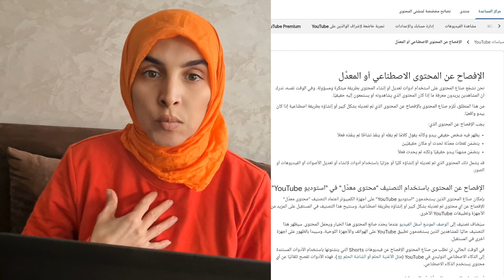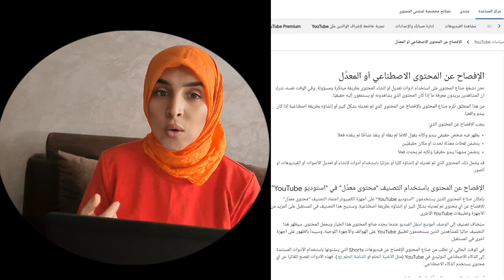تحديثات يوتيوب الجديدة 2024 / الافصاح عن محتوى معدل بالذكاء الاصطناعي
الإفصاح عن المحتوى الاصطناعي أو المعدَّل
معلومات وتفاصيل هامة بخصوص تحديثات اليوتيوب القادمة والمتعلقة (  الإفصاح عن المحتوى الاصطناعي أو المعدَّل ! )

نحن نشجّع صنّاع المحتوى على استخدام أدوات تعديل أو إنشاء المحتوى بطريقة مبتكرة ومسؤولة. وفي الوقت نفسه، ندرك أنّ المشاهدين يريدون معرفة ما إذا كان المحتوى الذي يشاهدونه أو يستمعون إليه حقيقيًا.

1.  خبر هام: اليوتيوب يغلق كل القنوات اللي تنشر "محتوى"!!
2. ⛔️ حذاري: محتوى ممنوع على اليوتيوب من الآن!
3.  اغلاق قنوات يوتيوب بسبب نشر "محتوى" - احذر لا تقع في نفس الخطأ!
4. ⚠️ اليوتيوب يهدد باغلاق قنوات تنشر "محتوى" - ماذا يجب أن تفعل؟
5.  اليوتيوب يعلن عن تحديث خطير سيؤدي إلى اغلاق قنوات كثيرة!
6.  اليوتيوب يشدد الخناق على القنوات - "محتوى" ممنوع من الآن فصاعداً!
7.  اليوتيوب يقصف قنوات تنشر "محتوى" - هل قناتك آمنة؟
8.  اليوتيوب يحذر: "محتوى" ممنوع على المنصة - تأكد من سلامة قناتك!
9. ❌❌❌ اليوتيوب يضع قيود جديدة على "محتوى" - هل ستتأثر قناتك؟
10. ⛔️⛔️⛔️ اليوتيوب يعلن عن حرب ضد "محتوى" - هل قناتك مستعدة؟

11.  اليوتيوب يشن حملة ضد "محتوى" - هل قناتك من ضمن المستهدفة؟
12.  اليوتيوب يهدد باغلاق قنوات "محتوى" - ماذا يجب على صانعي المحتوى فعله؟
13. ⚠️⚠️⚠️ اليوتيوب يغير قواعد اللعبة - "محتوى" ممنوع نهائياً!
14.  اليوتيوب يضع شروط جديدة على "محتوى" - هل قناتك تلبي هذه الشروط؟
15.  اليوتيوب يحذر: "محتوى" ممنوع على المنصة - تأكد من سلامة قناتك!
16.  اليوتيوب يشن حملة تفتيش على "محتوى" - هل قناتك آمنة؟
17. ❌❌❌ اليوتيوب يضع قيود جديدة على "محتوى" - هل ستتأثر قناتك؟
18. ⛔️⛔️⛔️ اليوتيوب يعلن عن حرب ضد "محتوى" - هل قناتك مستعدة؟
19.  اليوتيوب يشن حملة ضد "محتوى" - هل قناتك من ضمن المستهدفة؟
20.  اليوتيوب يهدد باغلاق قنوات "محتوى" - ماذا يجب على صانعي المحتوى فعله؟